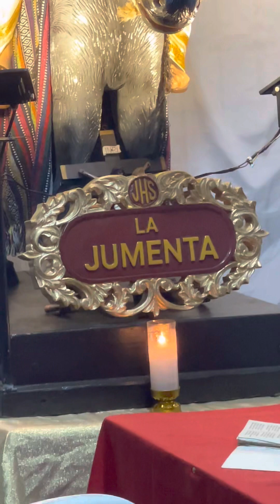Pabasa 2022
Pabasa ng La Jumenta
Viernes Dolores